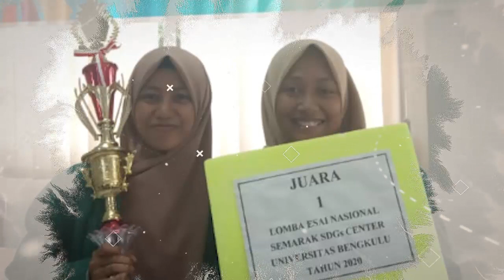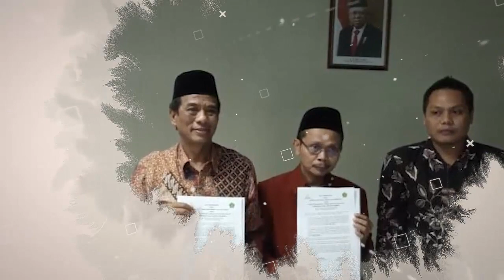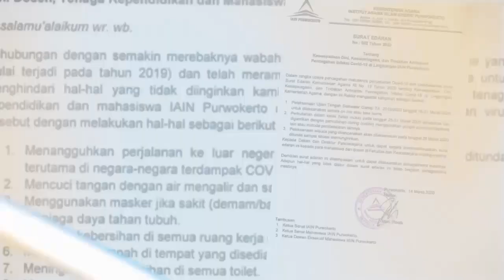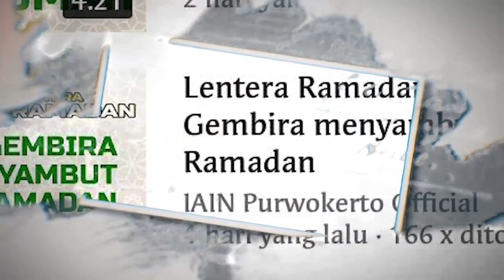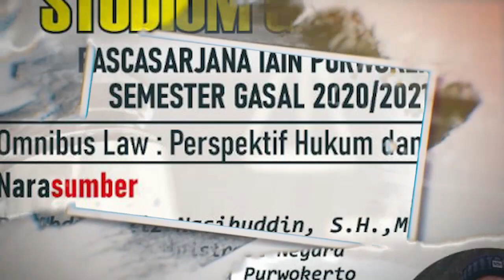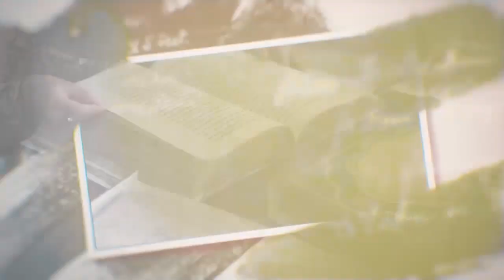KALEIDOSKOP IAIN PURWOKERTO 2020